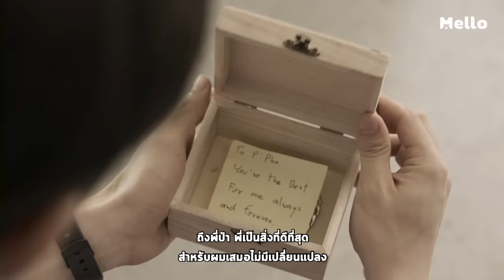2Moons2 The Series EP.3_4/5 | โยจำนี่ได้ไหม? | Mello Thailand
อาเชน ไอย์ดึน, กรชิต บุญสถิต์ภักดี, นเรศ พร้อมพันธ์
และวรนาถ รัตนธนภาส

เหล่าดาวเดือนมาเก็บตัวทำกิจกรรมที่ทะเล มิ่ง(อาเชน ไอย์ดึน) ถือโอกาสใกล้ชิดคิท(กรชิต บุญสถิต์ภักดี) ส่วนคิทเองก็ต้องการจะพิสูจน์ว่ามิ่งไม่ได้มีอะไรกับโย(ธีระภัทร์ เรืองฤทธิ์กุล) ทั้งสองจึงเริ่มได้ใกล้ชิดกันมากขึ้น การประกวดดาวเดือนต้องแสดงความสามารถพิเศษบนเวที วาโยเลือกที่จะเล่นเปียโนโดยมี “หมอป่า”(เบญจมินทร์ เบรเซียร์) เป็นติวเตอร์คนพิเศษ คอยชี้แนะการประกวดให้โยไม่คลาดสายตา ขณะที่ป่าเพิ่งกลับมาเปิดใจให้โย โฟร์ท(นเรศ พร้อมเผ่าพันธ์) กลับบอกป่าว่าชอบโยและจะจีบโย

2Moons2,2MoonsTheSeries,เดือนเกี้ยวเดือน2,MelloThailand,เบญ เบญจมินทร์,เอิร์ธ ธีระภัทร์,จุง อาเชน,นาย กรชิต,พูม นเรศ,โดม วรนาถ,หมาป่าเบญจมินทร์,อะลิตเติ้ลเอิร์ธ,ดราก้อนจุง,นายท่านกรชิต,พูมมิสเตอร์เทอร์เทิล,โดมเจ้าลักยิ้ม